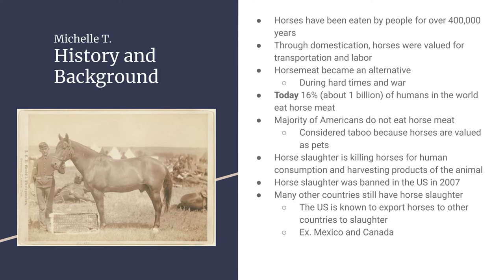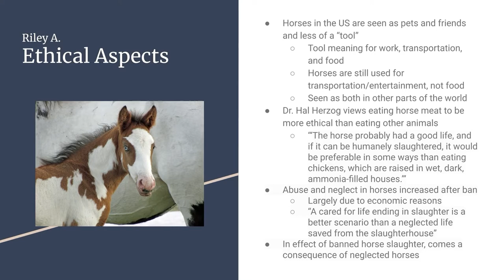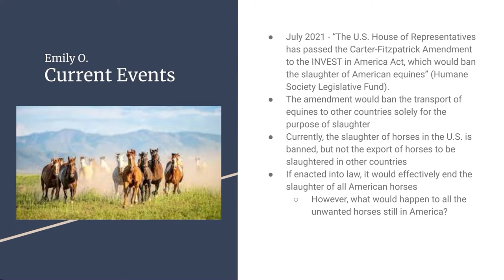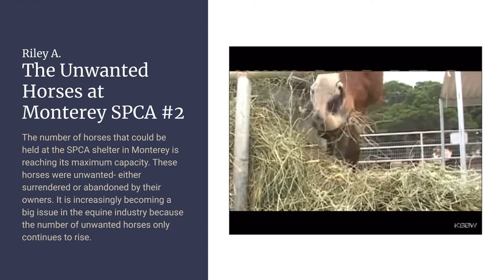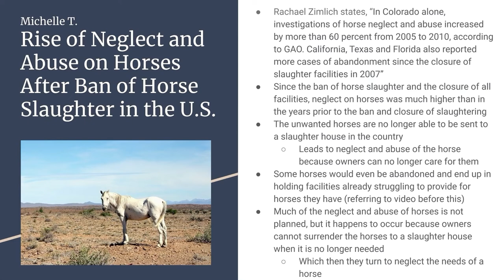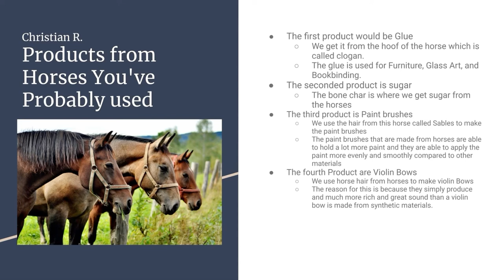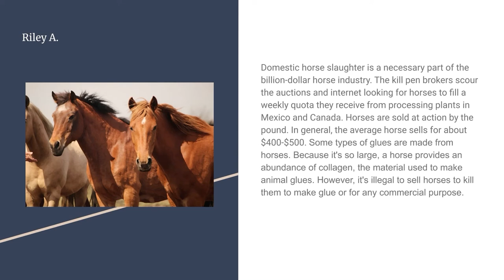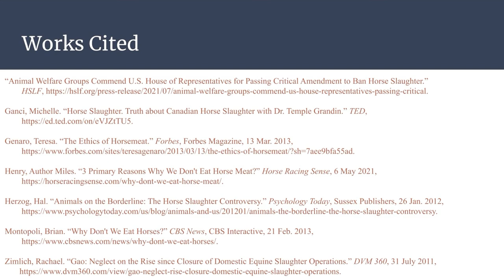FOR Horse Slaughter Group 1 Original Posting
Group 1 Members:
Michelle Thao
Riley Alexander
Emily Orozco
Christian Robles